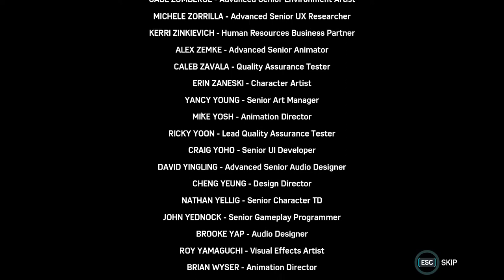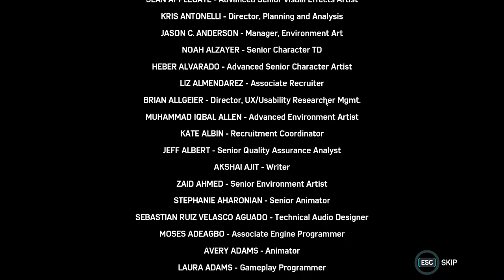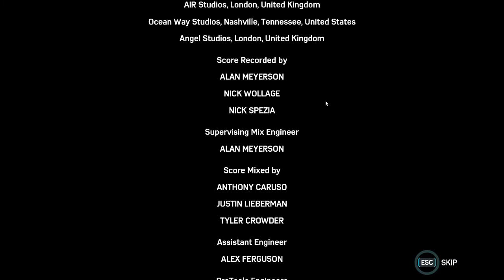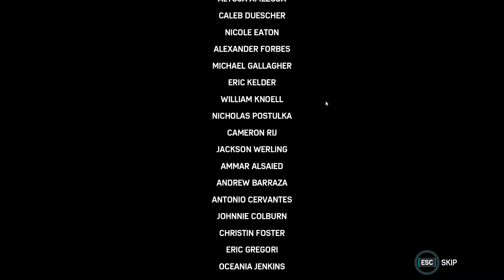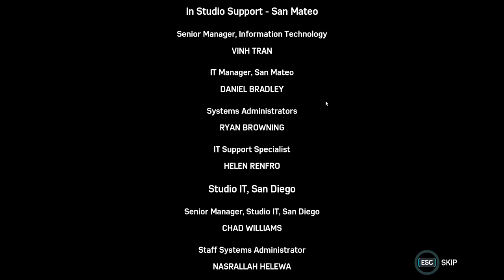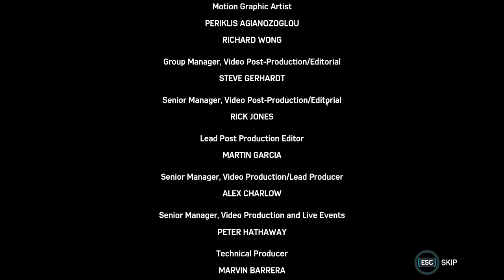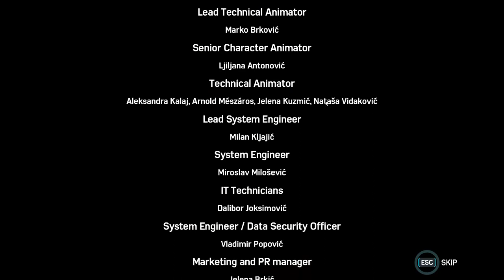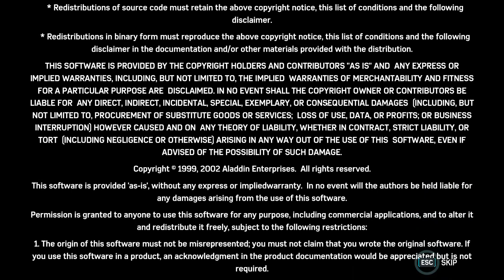Marvel's Spiderman: (Remastered) - PC Walkthrough Gameplay Part 14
- Yuri's Rage...
- Clean up Hammerhead's Hideouts
- Hammerhead is about kill all Dons
- Yuri almost committed Murder if it was not for Spidey...